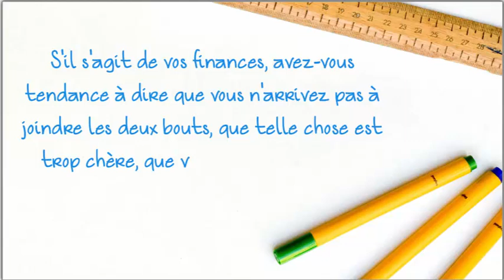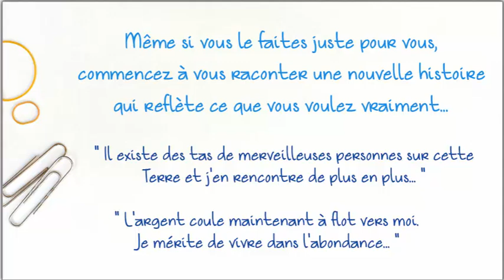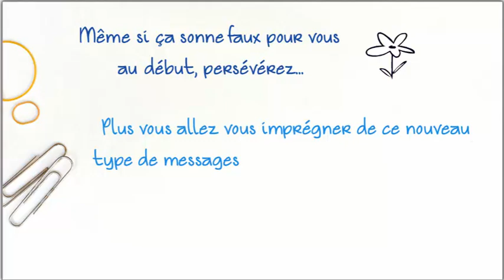#5 Les histoires que vous racontez : Petits exercices quotidiens pour transformer votre vie !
Il s'agit de vidéos courtes et ludiques pour partager avec vous des clés de compréhension qui vous aideront à devenir des créateurs délibérés grâce à la Loi d'Attraction :-) Et retrouvez de nombreuses autres vidéos sur la

Si vous avez aimé, likez et partagez, merci !

☀ Téléchargez l'ensemble de nos guides PDF et programmes gratuits -Loi d'attraction, confiance en soi, argent, hypersensibilité, libération émotionnelle...